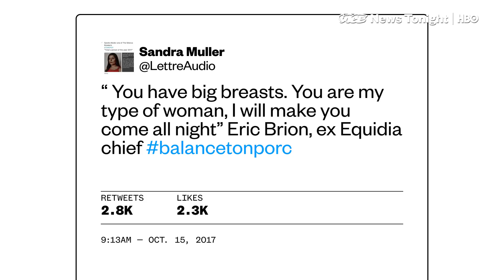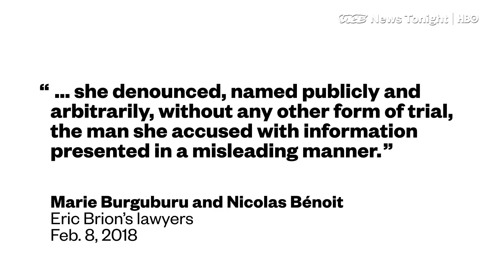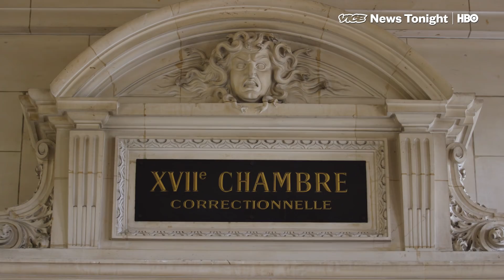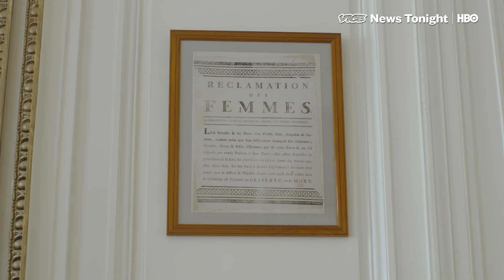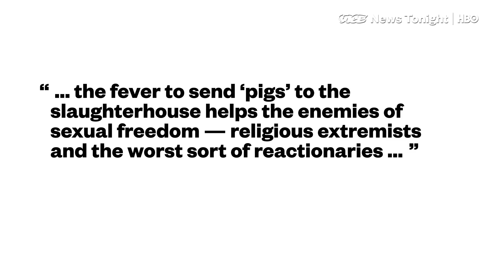France's MeToo Movement Is Growing Despite Backlash (HBO)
The global momentum of MeToo isn’t letting up, but the movement in France feels almost distinct, perhaps even more radical, than in the U.S. There, the hashtag BalanceTonPorc! (expose your pig!) has taken center stage and is at the heart of a legal battle that could be precedent-setting.

Days before MeToo went viral, French journalist Sandra Muller encouraged women to essentially name and shame the men that have harassed them. Thousands of women used BalanceTonPorc — but now Muller is being sued for defamation by the man she “outed”, in a case that is going to test the strength of France’s existing workplace sexual harassment laws.

Muller’s case - and the MoiAussi movement - has also divided French women over what feminism looks like, and how far the hashtag should go. Famed French actress Catherine Deneuve, along with 100 other French women, published an op-ed in France’s biggest newspaper decrying MeToo’s radicalism, and warning that the hashtag was stifling freedom. Deneuve has since apologized, but many other women continue to be alarmed at what they perceive to be a harmful movement.

MeToo and Muller’s case also comes at a complicated time for French president Emmanuel Macron’s government. Macron swept to power on a platform of revolution - and has pledged to put gender equality at the top of his government’s agenda.

Macron has tasked his youngest cabinet minister, 34-year old Marlene Schiappa, France's secretary for gender equality, to help tackle harassment and gender-based violence. But Schiappa, a feminist author - who has publicly praised Muller for her bravery - faces an uphill battle to prove to women on both sides of the fight that Macron’s government is more than just talk.